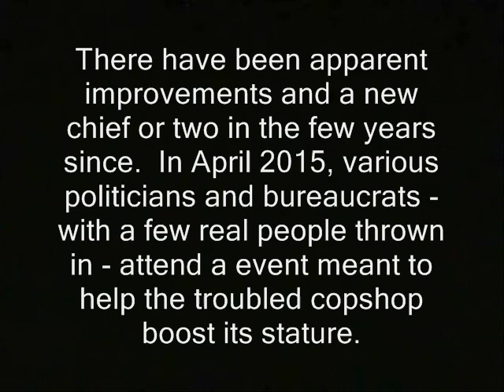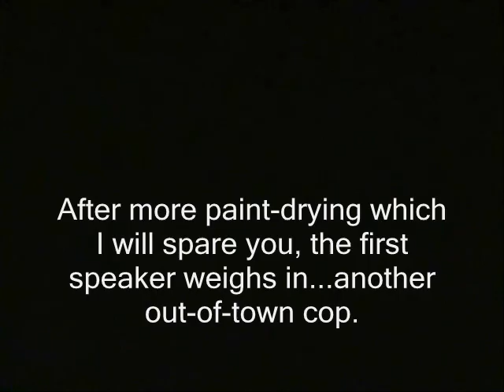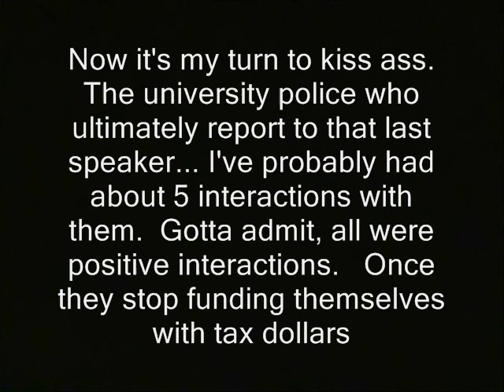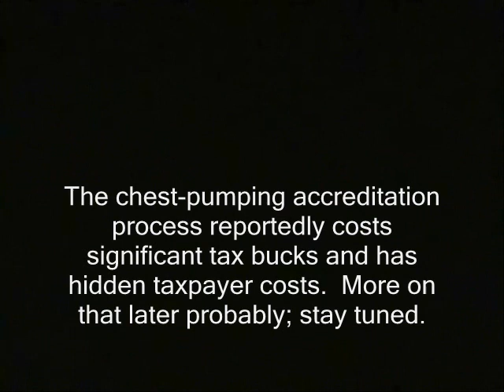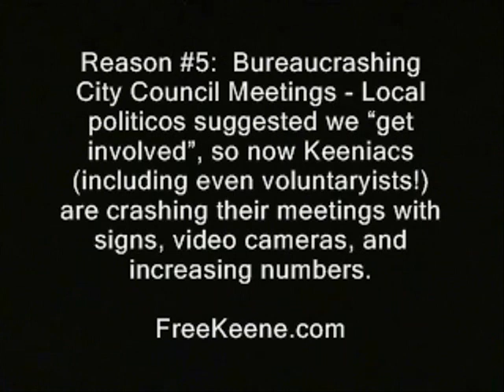Cop kisses cops' asses at cop hearing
' Weare, New Hampshire.  Its police department is - or should be - best known for:
 1) Killing an unarmed drug suspect because he was running away.
 2) Chaining the Free State Project president to a pole because she tried to record a traffic stop.

There have been apparent improvements and a new chief or two since then.  In April 2015, various politicians and bureaucrats - with a few real people thrown in - attend a event meant to help the troubled copshop boost its status.  CALEA.org is, basically, a group of cops which provides accreditation to other cops.  At CALEA's Weare hearing, citizens are invited to speak about the town's policy enforcement officers.

Now it's my turn to kiss ass.  The university police who ultimately report to that last speaker... I've probably had about 5 interactions with them.  They've all been positive interactions.   Once they stop funding themselves with tax dollars

and arresting victimless criminals, they'll qualify as the good guys.

The chest-pumping accreditation process reportedly costs significant tax bucks and has hidden taxpayer costs.

I will now accept most crypto-currencies as payment.

released into public domain. Generally if I shot it you'll see a "RidleyReport.com" or "YouTube.com/WinWinParty" at the bottom.  Anything...which has that super or was obviously shot by me, is public domain.

ron paul, journalists journalism rand paul government, anarchism anarchists , feds nh freedom liberation successful resistance movements. dave ridley report article V constitutional convention article five article 5 new hampshire primary. men in blue finest alex dejesus murder drug dealer victimless crimes police brutality shooting federal reserve julian assange, politics authoritarians. activism libertarians 2015 Stefan Molyneux video cops police, cops, police brutality, dashcam, shootings, in the back, taser, photography is not a crime, carlos miller, ferguson
busybodies ridleyreport indie reporters republicans independent journalism vlogs police libertarianism voluntaryism voluntaryists edward snowden wmur channel 9  Tamir Rice ian freeman democrats. liberty alliance ben swann full disclosure george soros david koch brothers charles koch creative commons license hunter s. thompson militarization of the police departments police chiefs credentials certifications law enforcement association eric garner university of new hampshire balanced budget amendment police brutality erik erick video free to use videographers. granite grok girard at large first amendment free speech freedom of the press the press media
free state project atlas shrugged galt's gulch in real life officers public domain footage gonzo journalism bennie hill benny. ron paul. dash cam camera carla gerike gereike gerieke